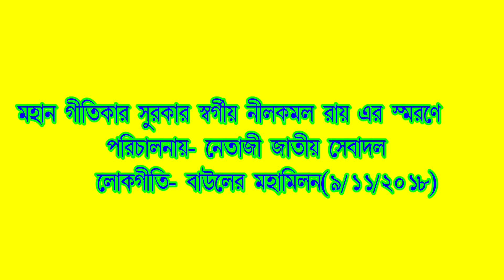যার মন ভালো নয় সে পিরিতের মর্ম কি জানে // পৌষালী ব্যানার্জি//Poushali Banerjee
Song /vocal-যার মন ভালো নয় সে পিরিতের মর্ম কি জানে // পৌষালী ব্যানার্জি//Poushali Banerjee

Videography -Bangla ganer jagat       (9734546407)